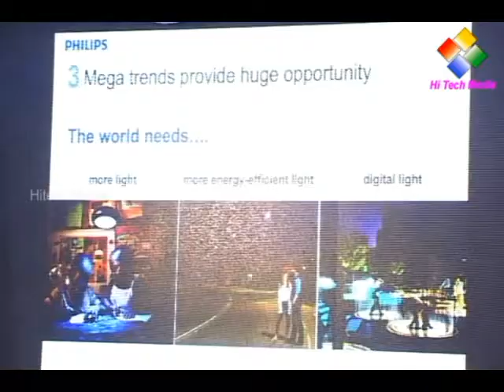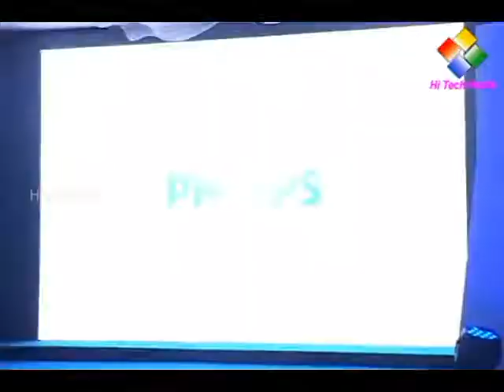Shruti Haasan Launches Philips LED Light